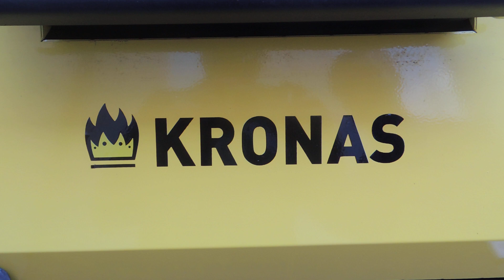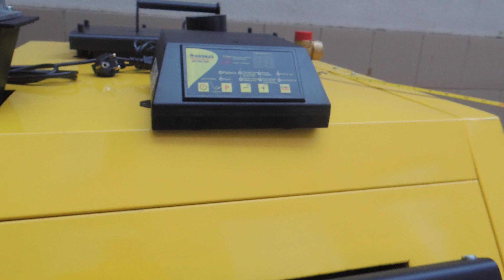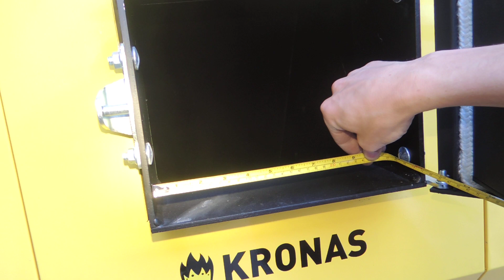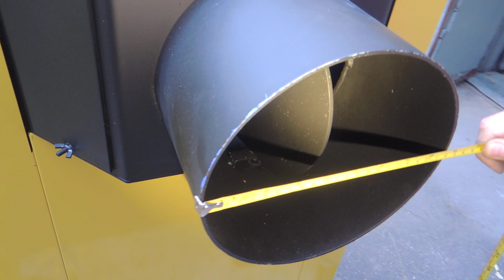50-500kW🔥KRONAS PROM 6мм сталь 33 ведра загрузка копия Defro совет Тепло Без Газа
Напишите свои комментарии к видео!

Модельный ряд KRONAS PROM включает в себя котлы мощностью от 50 до 500 кВт. Разработаны для отопления больших административных зданий, производственных помещений, теплиц и объектов коммунального хозяйства.

Особенности котла KRONAS PROM

Наличие двух загрузочных дверей (нижняя позволяет удобно обслужить зону над колосниками, а верхняя полностью использовать топку).
Большая загрузочная камера.
Многоходовой теплообменник с вертикальными каналами.
Подача вторичного воздуха для дожига газов.
Усиленные шамотные отбойники в дверцах котла.
Круглый дымоход для удобного монтажа.
Котел адаптирован под установку пеллетной горелки.
Все твердотопливные котлы серии KRONAS PROM комплектуются современным контроллером польского производителя и обладают широким рядом возможностей, вплоть до дистанционного управления.

Ивано​Франковск